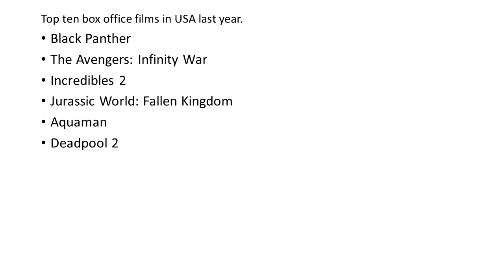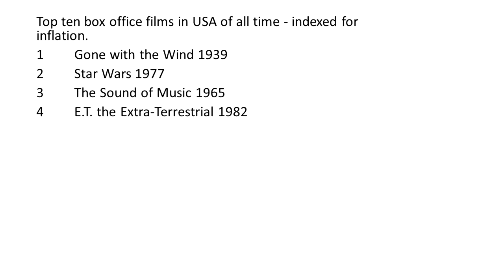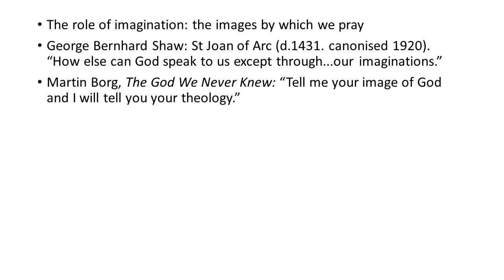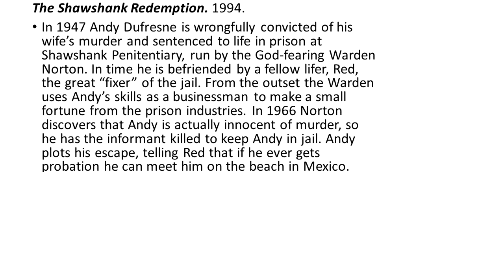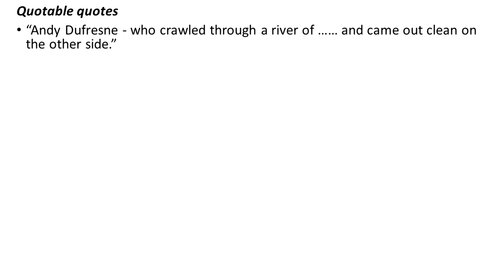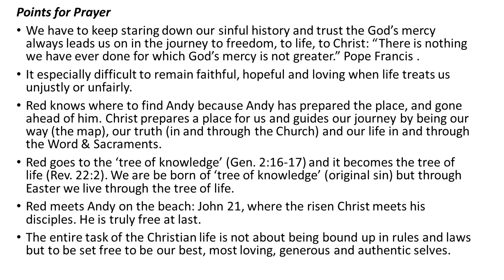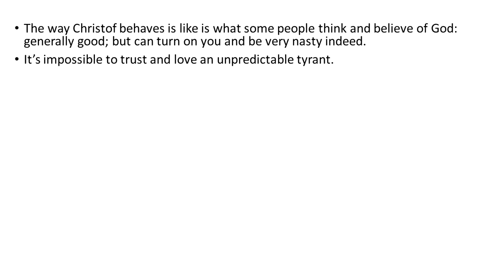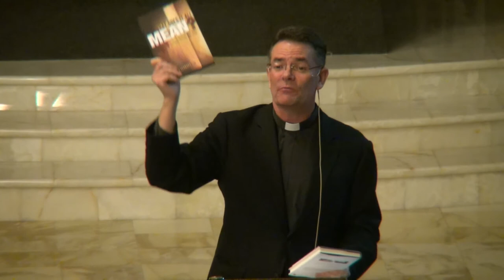Movies to Pray By, part 1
This is part 2 of 5 Lenten reflections presented by Fr. Richard Leonard S.J. at St Bede the Venerable in La Canada, California, March 2019.

Cinema is one of the most important vehicles for the transmission of contemporary storytelling, morality, and ethical formation.  As part of the Lenten program at St. Bede the Venerable in La Canada, California, Fr. Richard Leonard S.J. will creatively use film as a way to explore how how the themes and truths of our faith are illuminated in these stories. This is Part 1 of 2 on s and Prayer.

Please note that due to copyright restrictions of YouTube the film segments presented in there lectures have been blocked.  However  you may go directly to these links to view the films for yourself: